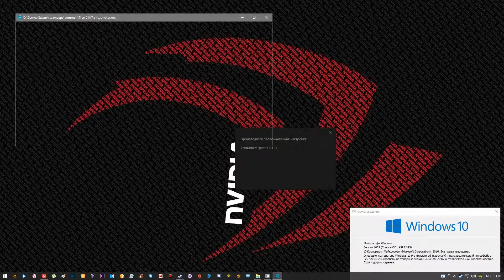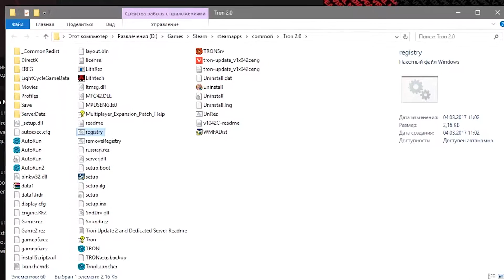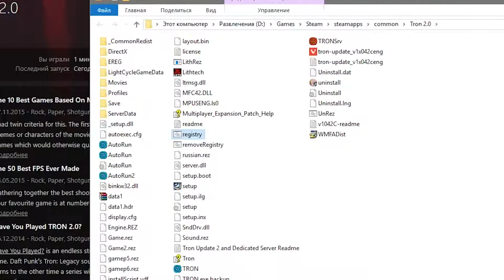TRON 2.0 - Запуск (STEAM-версии) игры на Windows 10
Попробуйте сперва запустить игру ДО установки этого патча, иначе может появиться ошибка во время установки.
Killer App Mod устраняет некоторые баги, добавляет мультиплеер, включает поддержку широких экранов...
СТАВИТЬ С КРАЙНЕЙ ОСТОРОЖНОСТЬЮ. НА ДАННЫЙ МОМЕНТ Я БЫ НЕ РЕКОМЕНДОВАЛ ПОЛЬЗОВАТЬСЯ Killer App Mod
Музыка в ролике: JPB – Up & Away